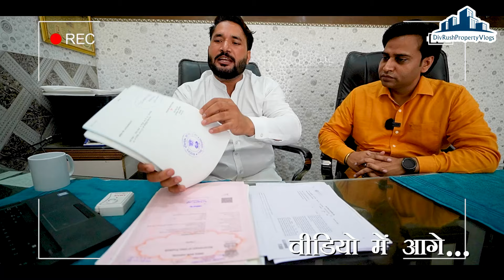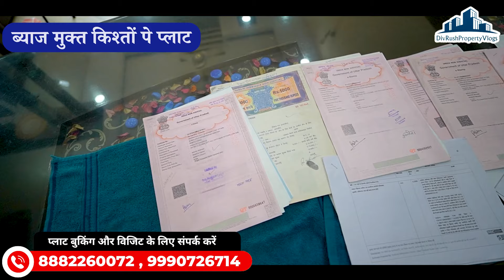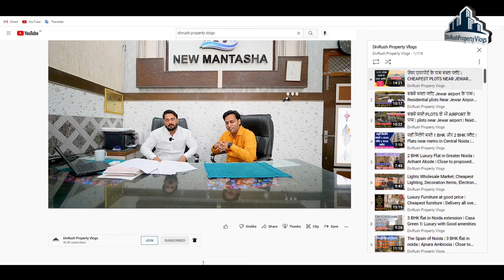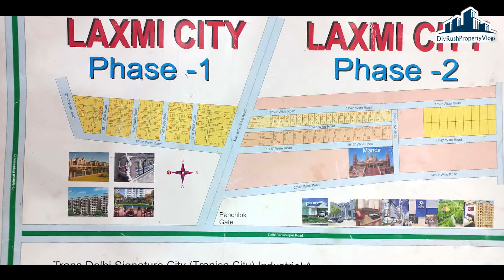4.5 लाख में दिल्ली में बना हुआ मकान किश्तों पे | Plots in Delhi | Plots in Tronica City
(दिल्ली में  सपनो का घर ) (Delhi Dehradun Highway par Tronica City)
Head Office address: Mantasha Homes - Near Pushta Chowki Pooja Colony 30 Foota Road Delhi NCR
Nearest Metro - Shiv Vihar Metro ( Pick up & Drop Facility available from here )
🔰 Location : Delhi Border krawal Nagar  1.5 kilometer Only.
🔰 Size : 25,30,40,50,60,70,80,90,100,150,180,200, Sqyd /  ग़ज़
🔰 Price : प्लॉट 8000  हजार से 18000 हजार प्रति ग़ज़ से शुरू

पक्की रजिस्ट्री फ्री होल्ड प्लॉट दाखिल खारिज के साथ
11000 बुकिंग  अमाउंट 40% अमाउंट देने पर रजिस्ट्री एवं कब्जा ले 60% अमाउंट 36 महीनो की आसान किस्तों में देने की  सुविधा उपलब्ध ,,,,

👉🏻रेडी टू मूव 25 गज 1 मंजिल 4.5 लाख
50 गज 1मंजिल 9 लाख से शुरू

👉 आबादी के बीच
👉 रोड डोवलेप
👉 लाईट उपलब्ध
👉 सोसाइटी में आने जाने के लिए 24 घंटे सुविधा उपलब्ध है

👉  शिव विहार मेट्रो स्टेशन मात्र 3.5 किलोमीटर

👉 हाथों हाथ रजिस्ट्री और कब्जा
👉 अपकमिंग मेट्रो स्टेशन खजुरी 3 किलोमीटर पर

कॉलोनी में निम्न सुविधाये उपलब्ध है

 Free Hold कॉलोनी

Gate बन्द कॉलोनी

 बिजली सड़क सब सुविधाये

 मार्किट पास ही उपलब्ध

 ट्रॉनिका सिटी से 2 किलोमीटर पहले

3.25 KM सोनिया विहार मेट्रो स्टेशन  दूर

DPS ,SALWAN, HOLY CHILD PUBLIC SCHOOL CPC SCHOOL And Government School 🎒   नजदीक उपलब्द है ।।